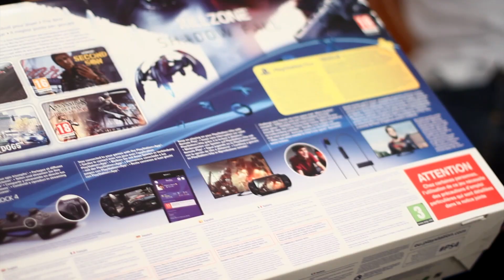Multiplayer Playstation 4 Kutu Açılışı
En sonunda Multiplayer stüdyosuna PS4 indi ve kutu açılışını Merthan Yalçın, Murat Sönmez ve Dünya Yıldızı üçlüsü yaptı.